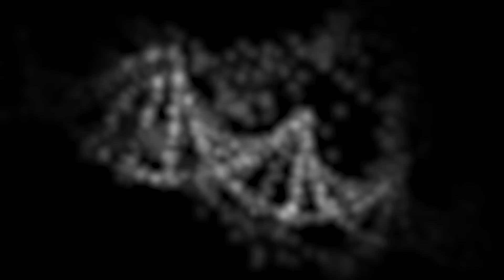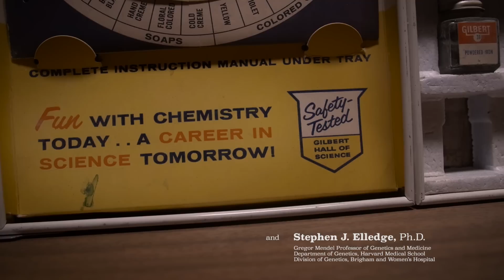Stephen J. Elledge Receives Lasker Award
Stephen J. Elledge, the Gregor Mendel Professor of Genetics and of Medicine at Harvard Medical School and professor of medicine at Brigham and Women’s Hospital, is a co-recipient of the 2015 Albert Lasker Basic Medical Research Award.